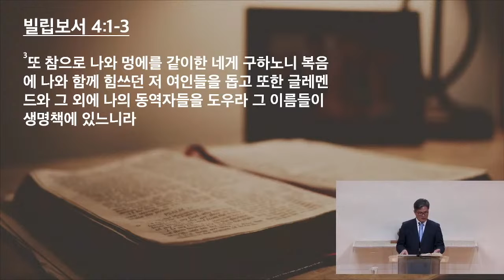[달라스연합교회] 주일 3부 예배 10.09.2022 | 주 안에서 같은 마음을 품으라 | 이요한 담임목사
빌립보서 (14)
"주 안에서 같은 마음을 품으라" (빌립보서 4:1-3)